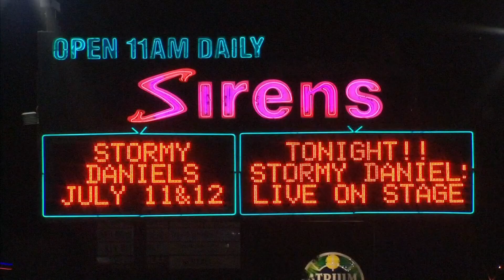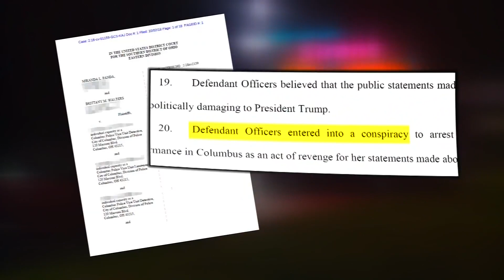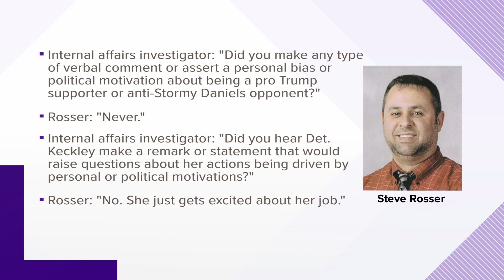Donald Trump, Stormy Daniels and the connection to a now-settled lawsuit against city of Columbus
Stormy Daniels’ arrest at a Columbus strip club in 2018 drew national headlines.